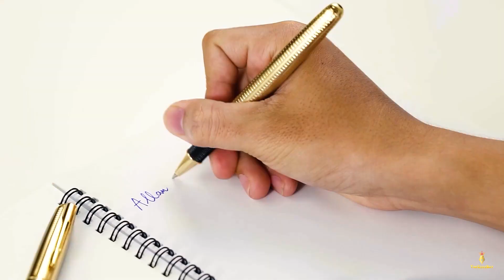Thế Giới Bút - Nhà phân phối chính thức thương hiệu Allan D'lious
Thương hiệu bút Allan D’lious có nguồn gốc từ Malaysia thuộc quyền sở hữu của Công ty Allan D’lious Marketing Malaysia Sdn. Bhd từ 1990. Hiện nay Công ty đã có mặt khắp nơi như trên thế giới từ Châu Á đến Châu Âu và đặc biệt tại khu vực Đông Nam Á trong đó có Việt Nam thông qua nhà phân phối duy nhất là hệ thống cửa hàng Thế Giới Bút.

Với mẫu mã đa dạng, giá cả vừa phải, chất lượng vượt trội, bút ký Allan D'lious luôn là lựa chọn hàng đầu của các doanh nghiệp tại Việt Nam.

Các bạn đến trực tiếp showroom sau để xem và mua hàng:

♦ SR1: 41 Đinh Tiên Hoàng, P. Bến Nghé, Q. 1, Tp.HCM – 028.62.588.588
♦ SR2: 91 Hoa Lan Phường 2, Q. Phú Nhuận, Tp.HCM – 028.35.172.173